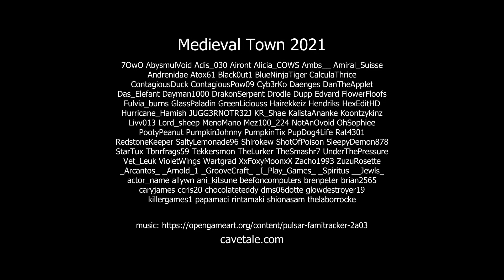Minecraft Build Timelapse 7: Medieval Town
Medieval Town Build Event 2021

This was an open build event on our creative server. Zacho1993 and Livv013 prepared a nice area with mountains, wheat fields and forests, and surrounding city walls for the town. At that point, everyone was invited to build their own home, church or castle. Anything that fit the medieval theme was allowed.

This timelapse was created with a Paper plugin which records player build actions, which are replayed for the purpose of this video.

Builders: 7OwO AbysmulVoid Adis_030 Airont Alicia_COWS Ambs__ Amiral_Suisse Andrenidae Atox61 Black0ut1 BlueNinjaTiger CalculaThrice ContagiousDuck ContagiousPow09 Cyb3rKo Daenges DanTheApplet Das_Elefant Dayman1000 DrakonSerpent Drodle Dupp Edvard FlowerFloofs Fulvia_burns GlassPaladin GreenLiciouss Hairekkeiz Hendriks HexEditHD Hurricane_Hamish JUGG3RNOTR32J KR_Shae KalistaAnanke Koontzykinz Livv013 Lord_sheep MenoMano Mez100_224 NotAnOvoid OhSophiee PootyPeanut PumpkinJohnny PumpkinTix PupDog4Life Rat4301 RedstoneKeeper SaltyLemonade96 Shirokew ShotOfPoison SleepyDemon878 StarTux Tbnrfrags59 Tekkersmon TheLurker TheSmashr7 UnderThePressure Vet_Leuk VioletWings Wartgrad XxFoxyMoonxX Zacho1993 ZuzuRosette _Arcantos_ _Arnold_1 _GrooveCraft_ _I_Play_Games_ _Spiritus __Jewls_ actor_name allywn ani_kitsune beefoncomputers brenpeter brian2565 caryjames ccris20 chocolateteddy dms06dotte glowdestroyer19 killergames1 papamaci rintamaki shionasam thelaborrocke